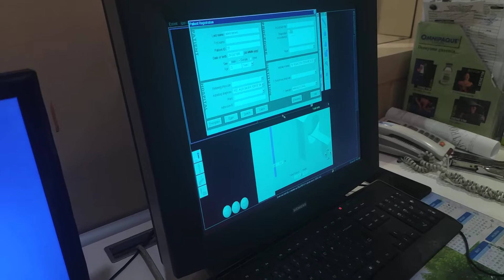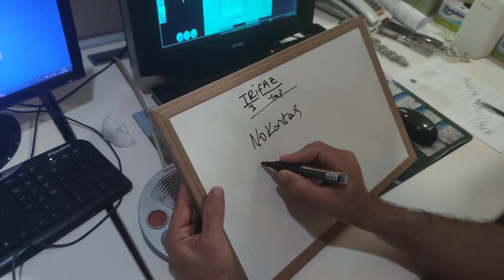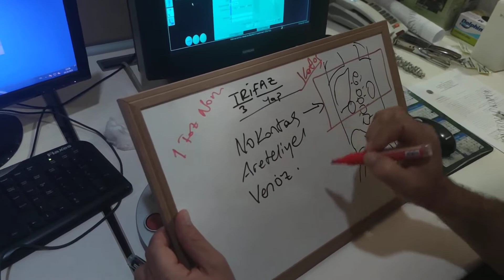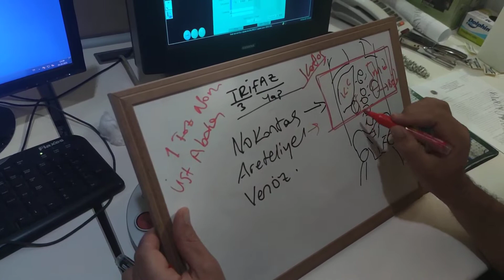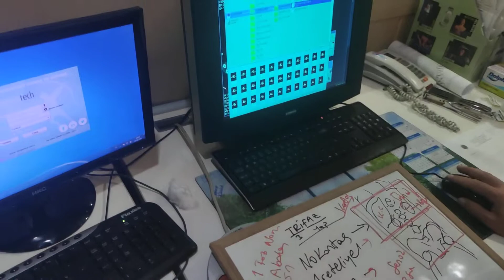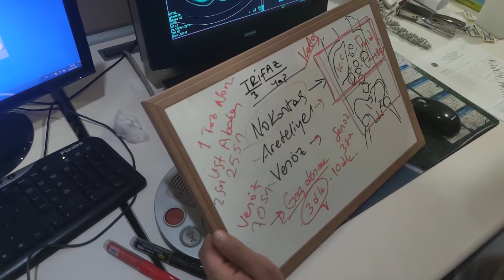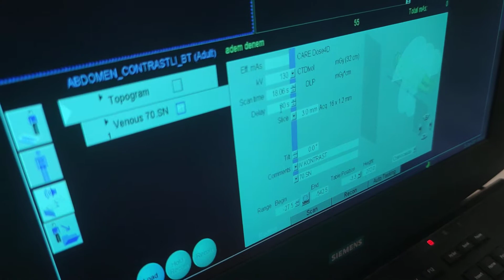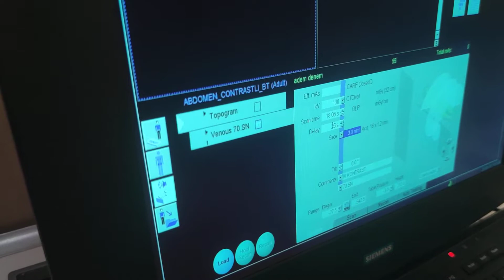Trifaz abdomen tomografi çekimi.Tomografi süreleri nasıl hesaplanır? batın tomografi nasıl çekilir?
tüm batın bilgisayarlı tomografi nasıl çekilir? süreler nasıl hesaplanır? gibi soruların cevabını bulacaksınız bu videoda.
radyoloji ile ilgili bir çok video bulabileceğiniz siz bir link bırakıyorum
sorularınız olur ise yorun kısmına yazmayı unutmayın